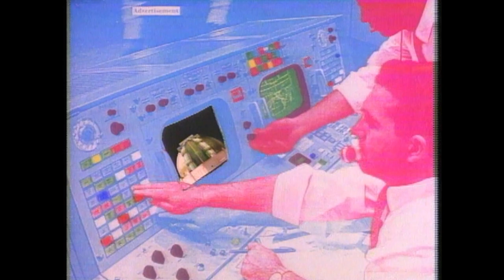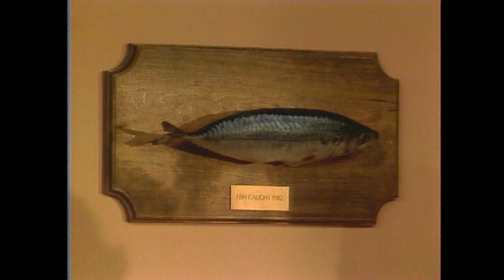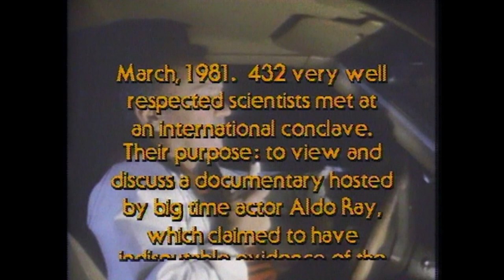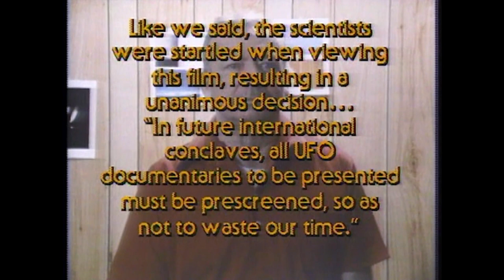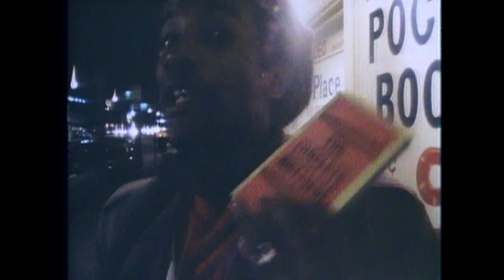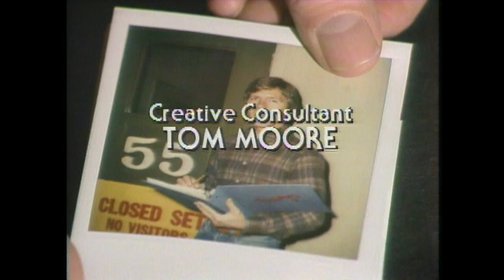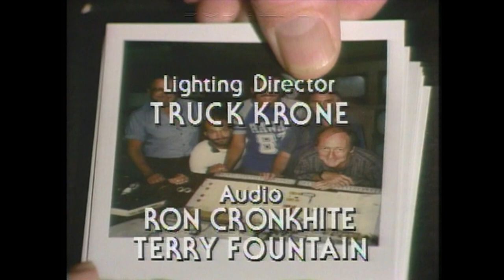Fridays: Season 3 Episode 13: KISS | Full Episode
Musical guests Kiss perform "A World Without Heroes" and "I".